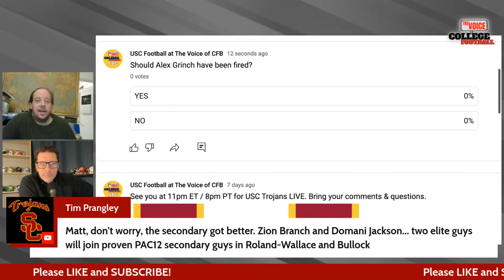USC Trojans LIVE 40 / DID OREGON OUT-RECRUIT USC?